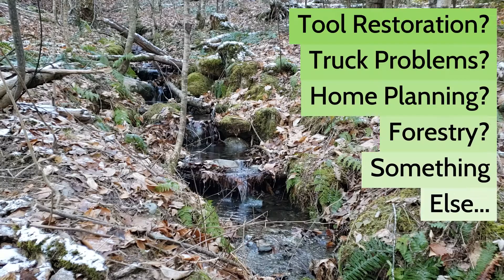Winter Break or Winter Broken?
We find ourselves at the mercy of the universe as elements beyond our control sidetrack another video.

We thank you for the support, you are helping our little family thrive!